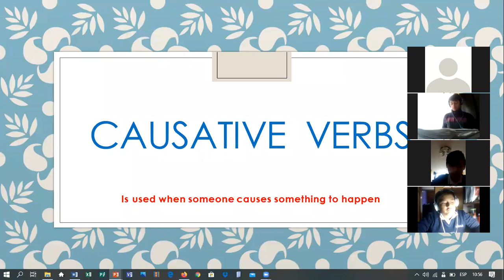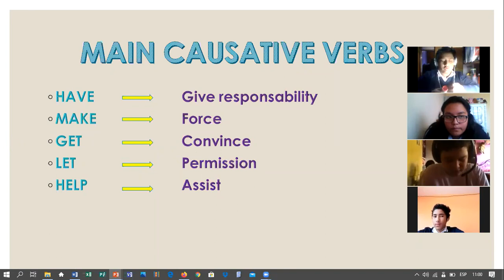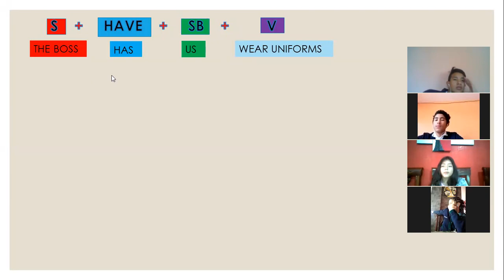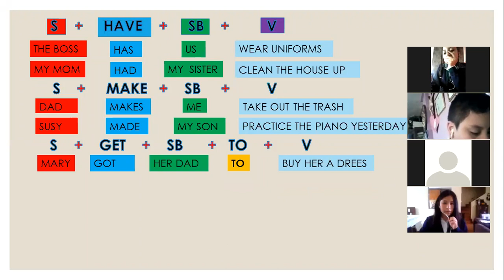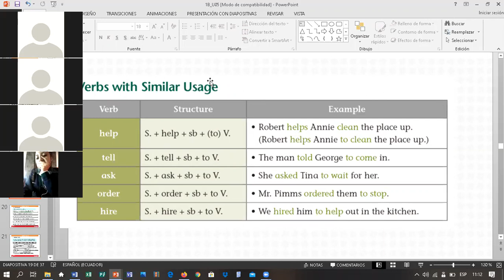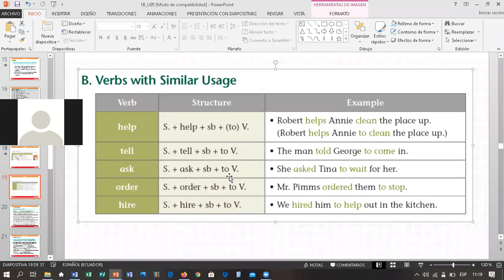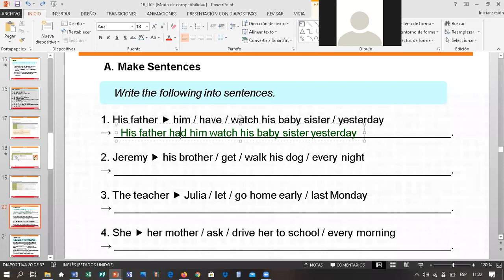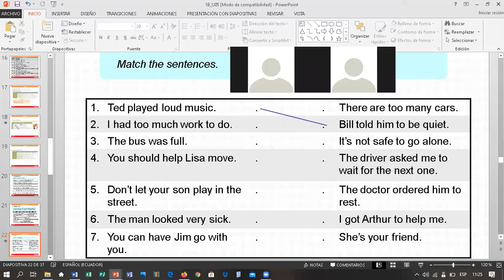9º EGB - ENGLISH - CLASS_9th_6-05-20_CAUSATIVE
9º EGB - ENGLISH - CLASS_9th_6-05-20_CAUSATIVE